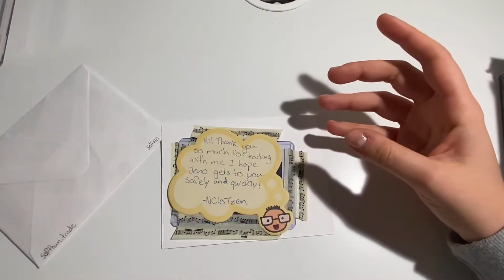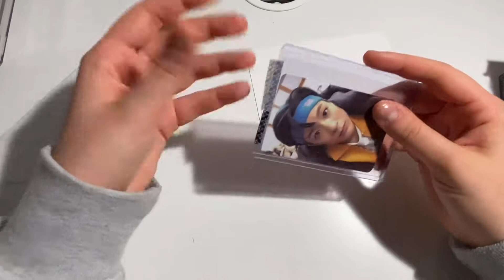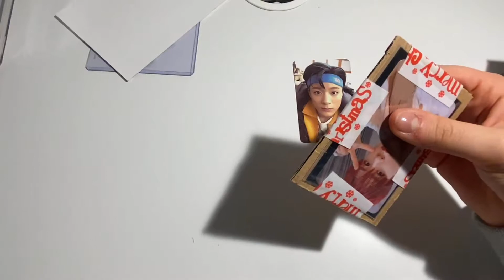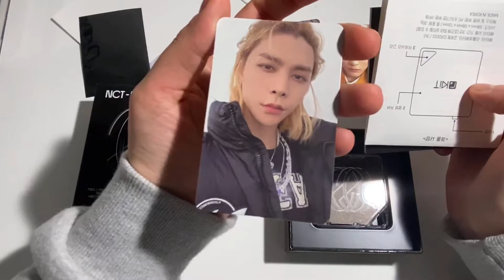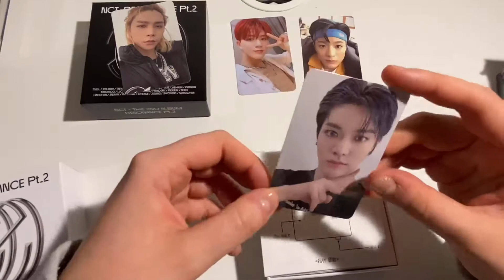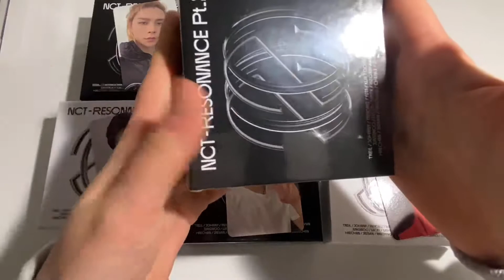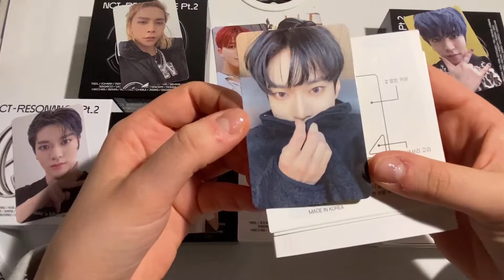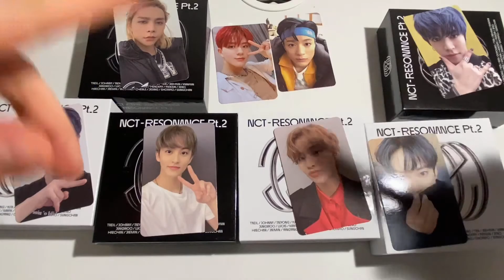A Little Nct Collective Haul ✧ mostly kihnos lmao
hello today i show you another unboxing of things i’ve bought or traded recently haha. i hope you enjoy this short video of me unboxing the kinhos lmao. have fun watching

trade ig: @softhun.trade
twt: @fixluvieshun

selina ♡